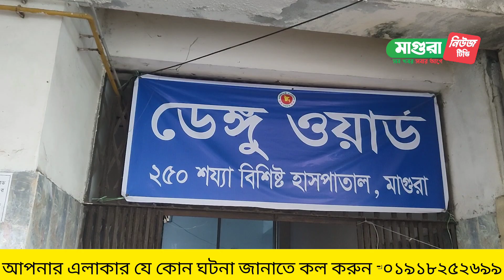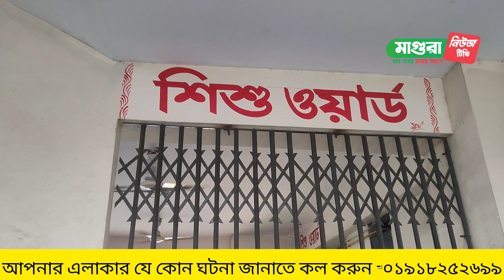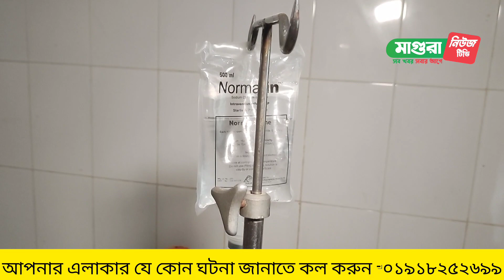৭ ই সেপ্টেম্বর কেমন ছিল মাগুরা ২৫০ শয্যা সদর হাসপাতাল ডেঙ্গু শিশু রোগীদের কি অবস্থা বিস্তারিত দেখুন